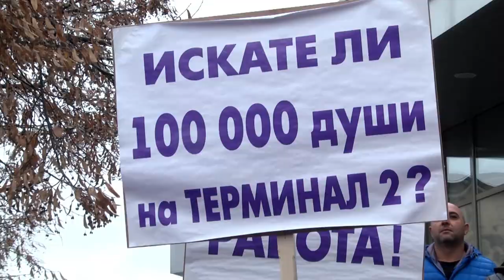Пламен Димитров - КНСБ - реч по време на митинг в Раднево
- гледайте повече видео от митинга на КНСБ в Раднево

Президентът на КНСБ Пламен Димитров призова държавния глава Румен Радев, на предстоящата Конференция по изменението на климата в Катовице да защити правителствената позиция, че България категорично не подкрепя по-амбициозни цели, свързани с въглеродните емисии.

ilko gruev